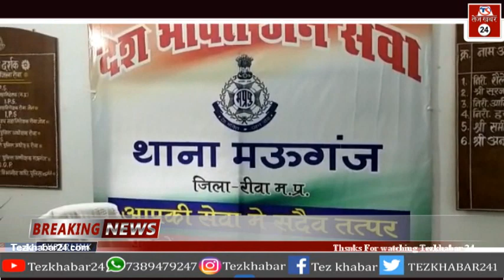रीवा की मउगंज पुलिस ने पकड़ा 6 लाख से अधिक का गांजा, तस्कर फरार